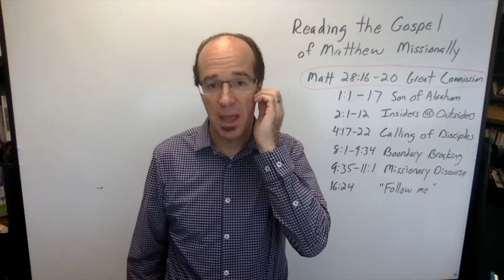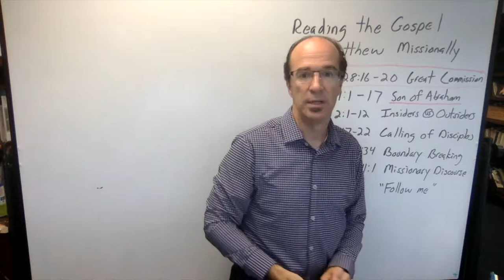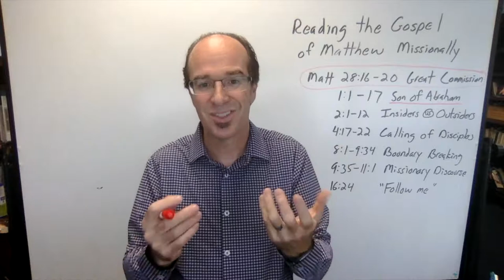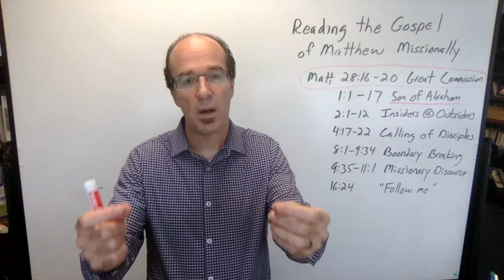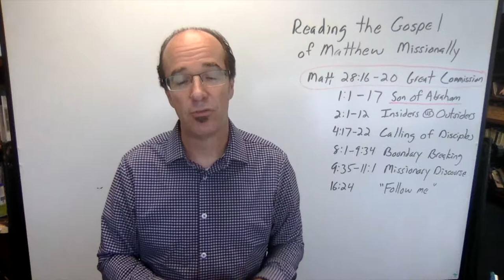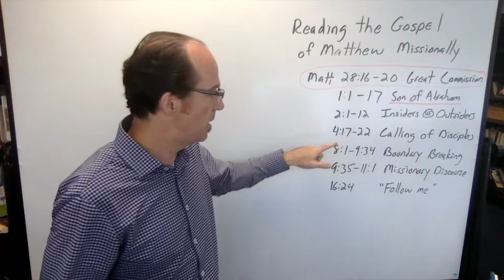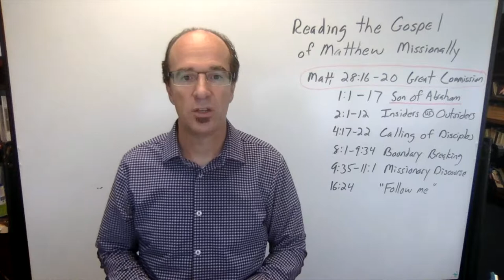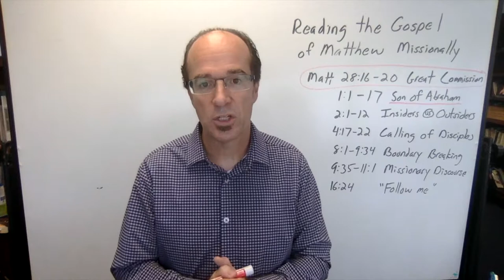Reading the Gospel of Matthew Missionally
Dr. Brian D. Russell (Ph.D., Professor of Biblical Studies) discussion how to read the Gospel of Matthew missionally. This is an introductory lecture for students in his Inductive Bible Study course.

Students can contact Dr. Russell through the online classroom. For others watching the video, please leave questions or comments in the Comments section.